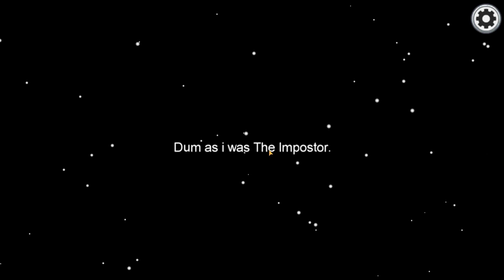Among Us! (More Coming Soon)